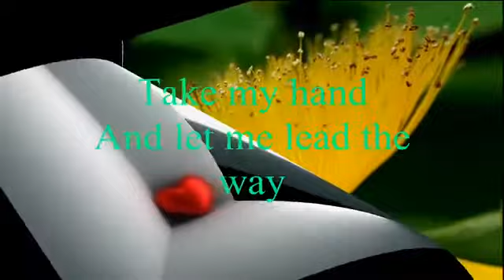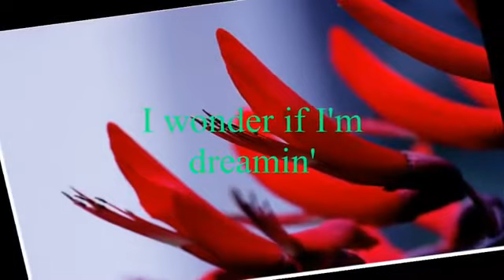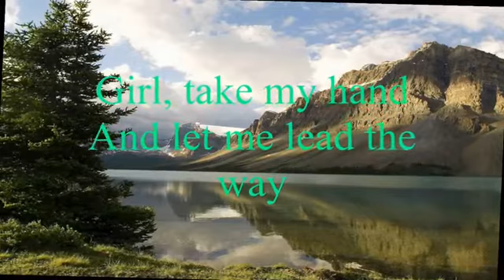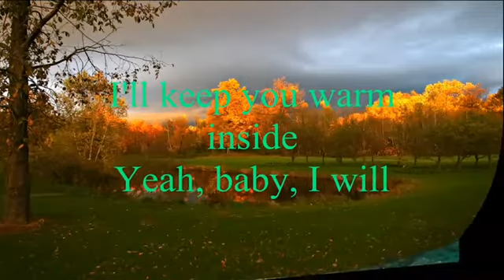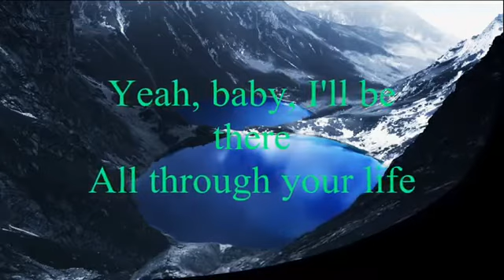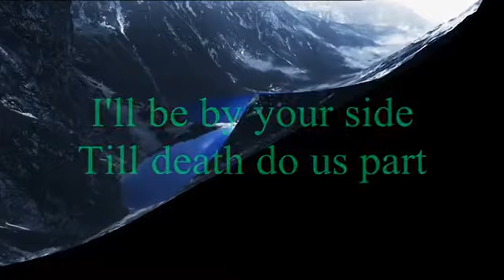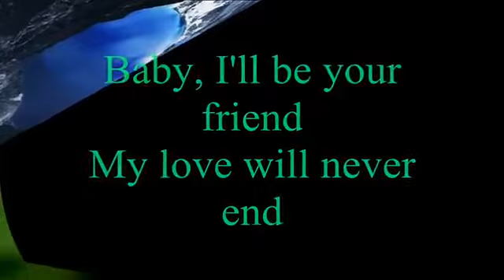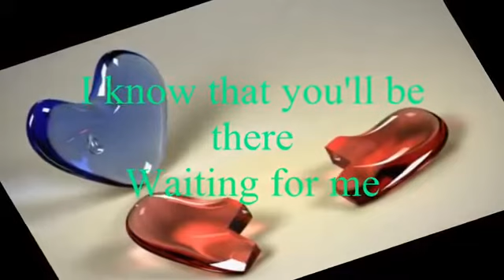Two step behind best song